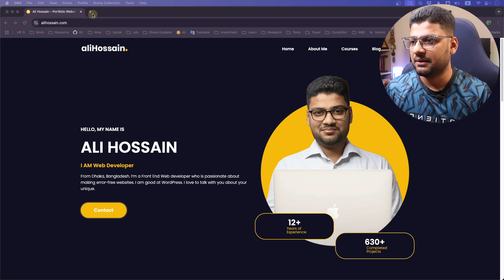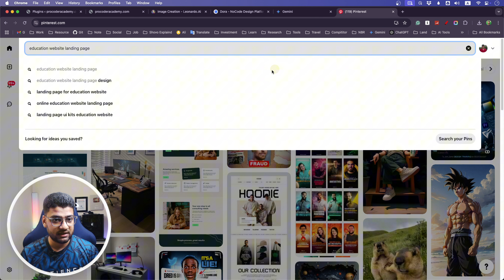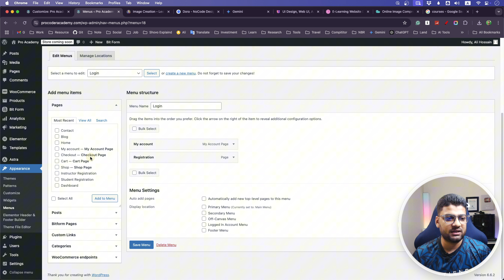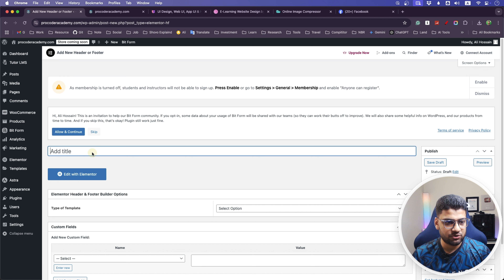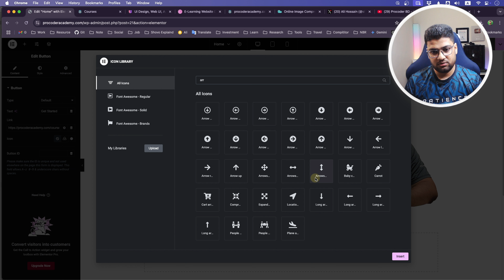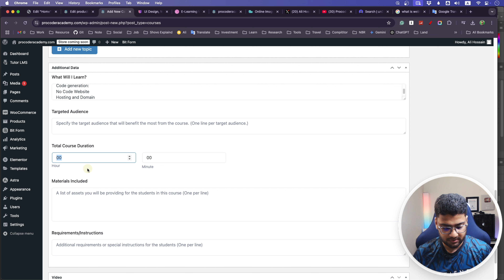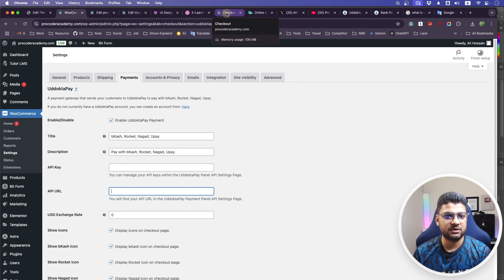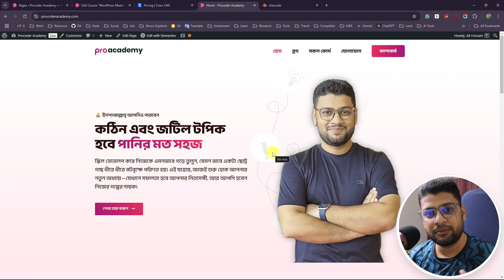Build no code eLearning Website with WordPress, Tutor LMS, WooCommerce and Elementor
If you're interested in building an eLearning or education website using WordPress and WooCommerce, this video is for you! Here, I explain how to create a no-code eLearning website using WordPress, Tutor LMS, WooCommerce, and the Elementor page builder. By following along, you'll explore exciting topics and gain valuable insights. Keep learning!

🔴 কেন আমরা মাঝ পথে কোডিং ছেড়ে দেই? 🙃

ধন্যবাদ।